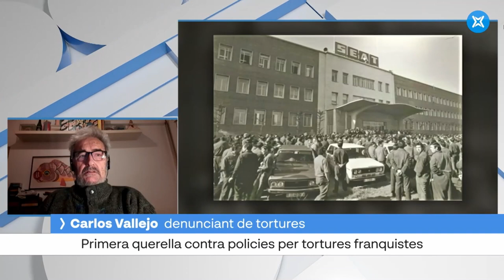CARLES VALLEJO DENUNCIA TORTURES ENTREVISTA A XARXA TV 08 02 2023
Aquest matí a la Ciutat de la Justícia es ratifica la querella criminal que es va presentar el passat mes de novembre contra sis membres de la policia franquista per haver torturat a presos polítics els anys 1970 i 1971 a la prefectura de la Via Laietana. Una d'aquestes víctimes i que és la persona que demanda els policies és el Carlos Vallejo. Parlem amb ell per saber com ha arribat fins aquí el seu cas i què n'espera d'aquest judici